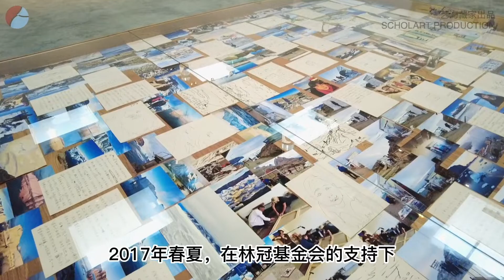中国当代艺术家刘小东在纽约林冠艺术基金会个展《Uummannaq》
艺术家刘小东在格陵兰岛探险创作的精湛画作“Uummannaq”，在林冠艺术基金会位于布鲁克林绿点的空间展出，这也是该系列首次全系列展示。快跟随艺海藏家纽约小分队去现场感受下吧！